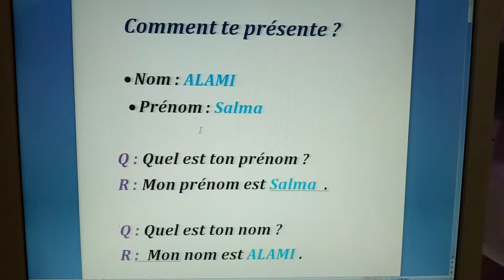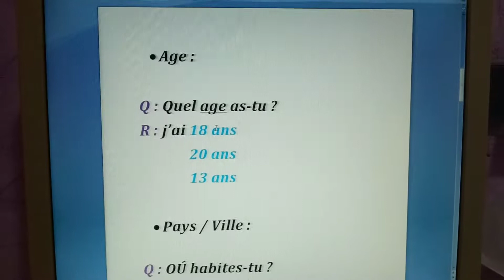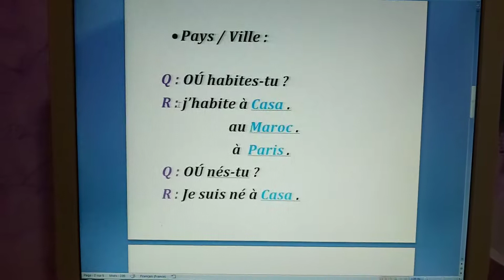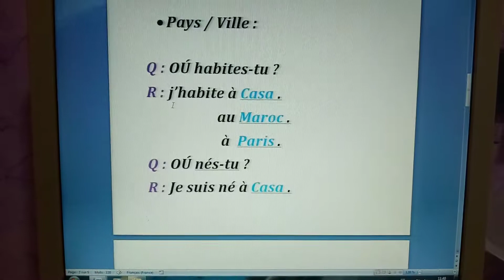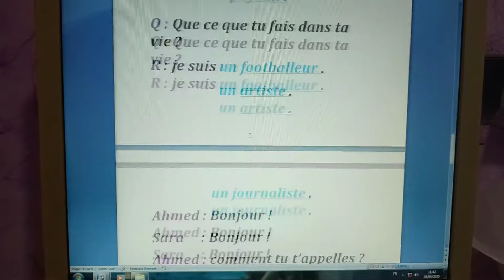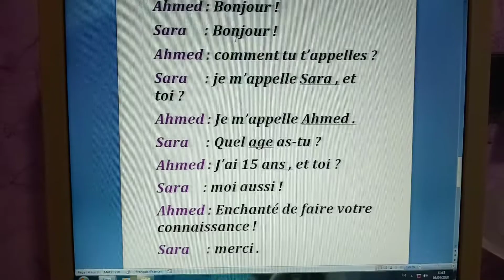تعلم اللغة الفرنسية : درس 3 " كيف تقدم نفسك؟ ? comment te présente "